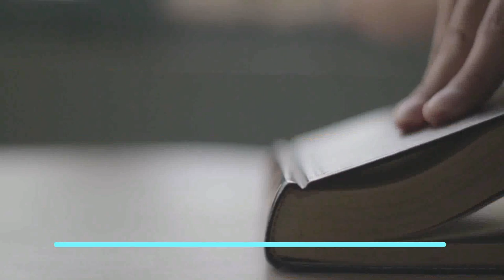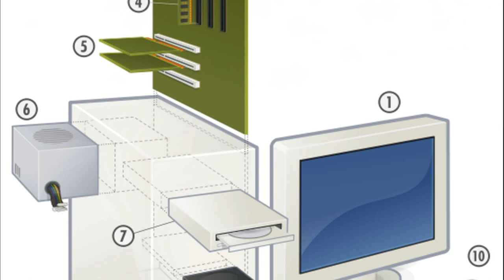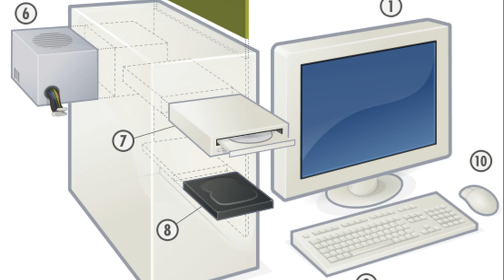Invention of Computer || First Computer || History in Urdu/Hindi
Music Courtesy :
Air to the thrones - Doug Maxwell

The first counting device was used by the primitive people. They used sticks, stones and bones as counting tools. As human mind and technology improved with time more computing devices were developed. Some of the popular computing devices starting with the first to recent ones are described below;

Abacus
The history of computer begins with the birth of abacus which is believed to be the first computer. It is said that Chinese invented Abacus around 4,000 years ago.

It was a wooden rack which has metal rods with beads mounted on them. The beads were moved by the abacus operator according to some rules to perform arithmetic calculations. Abacus is still used in some countries like China, Russia and Japan. An image of this tool is shown below;

Computer Abacus 1
Napier's Bones
It was a manually-operated calculating device which was invented by John Napier (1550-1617) of Merchiston. In this calculating tool, he used 9 different ivory strips or bones marked with numbers to multiply and divide. So, the tool became known as "Napier's Bones. It was also the first machine to use the decimal point.
Play Videox

Computer napier bones 1
Pascaline
Pascaline is also known as Arithmetic Machine or Adding Machine. It was invented between 1642 and 1644 by a French mathematician-philosopher Biaise Pascal. It is believed that it was the first mechanical and automatic calculator.

Pascal invented this machine to help his father, a tax accountant. It could only perform addition and subtraction. It was a wooden box with a series of gears and wheels. When a wheel is rotated one revolution, it rotates the neighboring wheel. A series of windows is given on the top of the wheels to read the totals. An image of this tool is shown below;

Computer pascaline 1
Stepped Reckoner or Leibnitz wheel
It was developed by a German mathematician-philosopher Gottfried Wilhelm Leibnitz in 1673. He improved Pascal's invention to develop this machine. It was a digital mechanical calculator which was called the stepped reckoner as instead of gears it was made of fluted drums. See the following image;

Computer Stepped reckoner or leibnitz wheel 1
Difference Engine
In the early 1820s, it was designed by Charles Babbage who is known as "Father of Modern Computer". It was a mechanical computer which could perform simple calculations. It was a steam driven calculating machine designed to solve tables of numbers like logarithm tables.

Computer Difference engine 1
Analytical Engine
This calculating machine was also developed by Charles Babbage in 1830. It was a mechanical computer that used punch-cards as input. It was capable of solving any mathematical problem and storing information as a permanent memory.